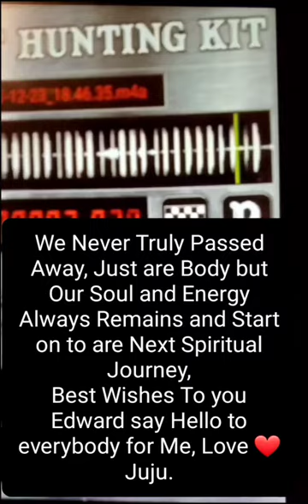My Brother coming on through....